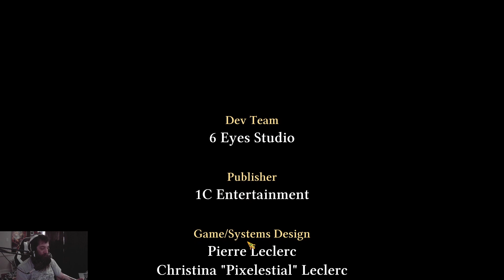Best Tactical Rpg since Final Fantasy Tactics! Lets Play Fell Seal episode #43 The final episode!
Love me a good tactical turned based RPG! This will be a full play through series on the game on veteran difficulty.
This is a 1st play through run and possibly will do another run on hardest difficulty.
I stream tues/thurs 7 pm Central till 10pm Central for some Wow classic raiding and Sundays 5pm Central till 9pm Central for some other strategy gaming fun!
Art done by Mocha Ratis with more to come so keep an eye out for our discord ... when its ready of course!
I also have a Lets play of Pathfinders: Wrath of the Righteous !